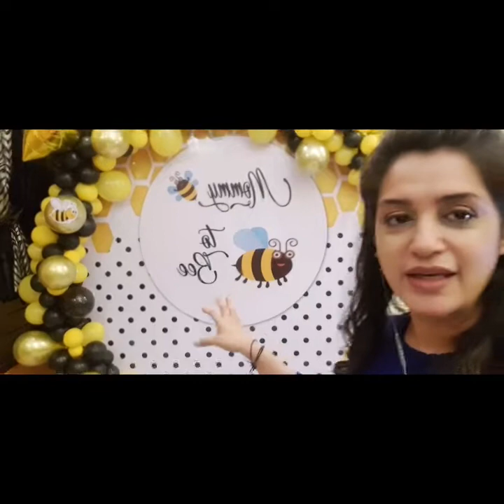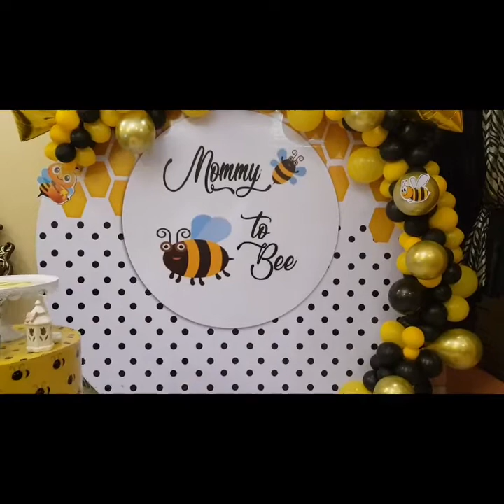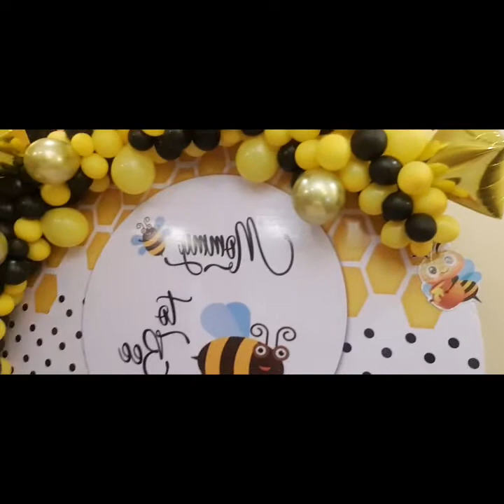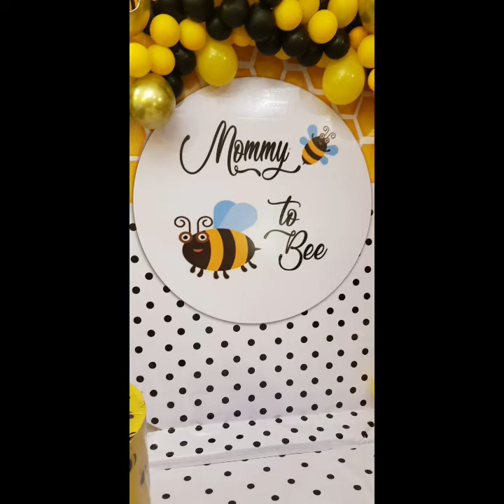Events manager FNZ amazing work